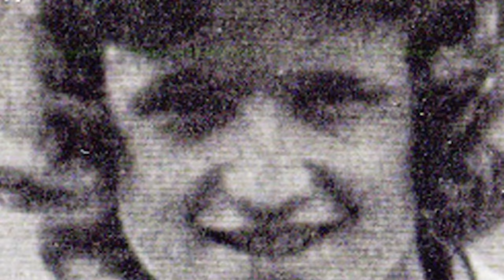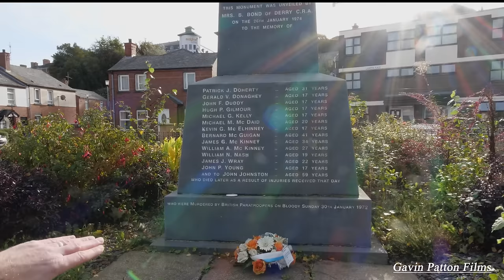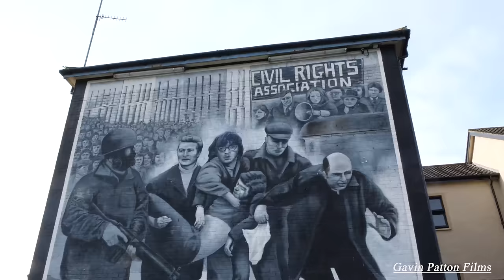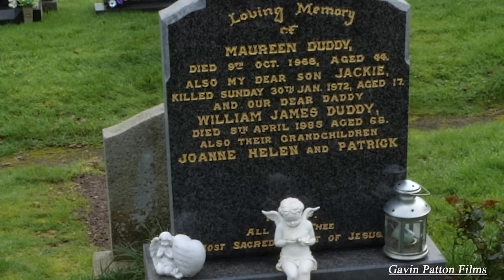Bloody Sunday Tour. 50th anniversary.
Soon it will be fifty years since 14 innocent men and boys where murdered by the british army in Derry City in 1972. This film looks at this slaughter from the perspective of today and asks what lessons have been learned. Filmed and directed by Gavin Patton and presented by historian Seamus Breslin